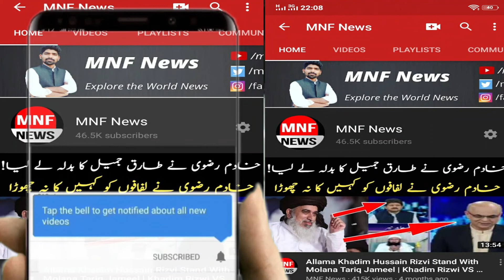Nusrat Sehr Abbasi Exposed Bilawal Bhutoo Zardari In Gilgit and Marryam Nawaz Pics | MNF News